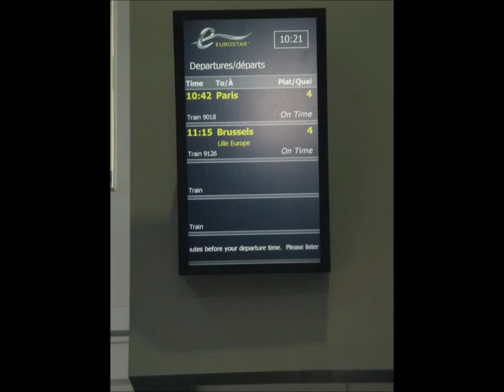Disneyland Paris 2014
Just some Photos and Videos that i took on a recent trip to Disney.
Dont forget to watch in 1080p ,